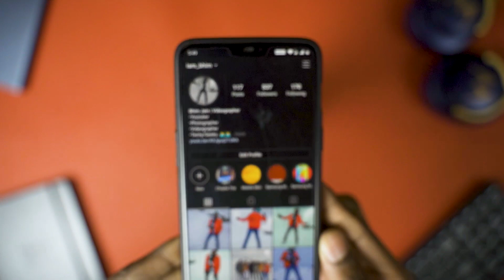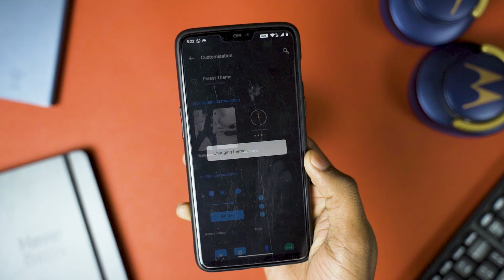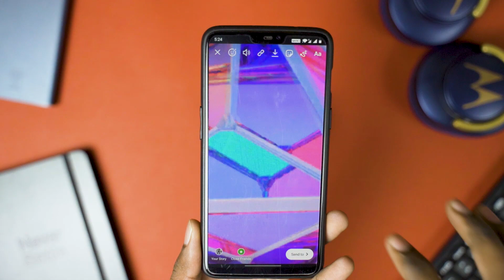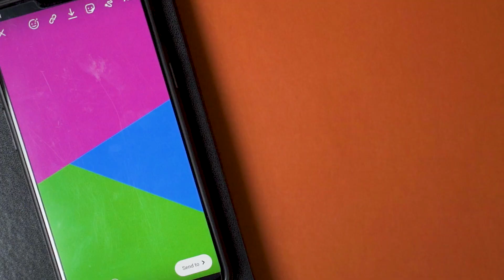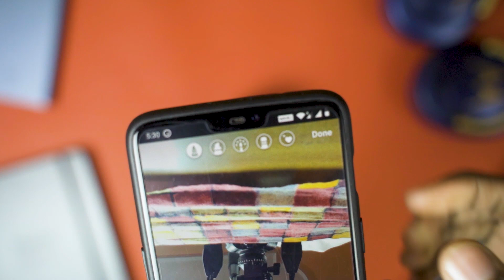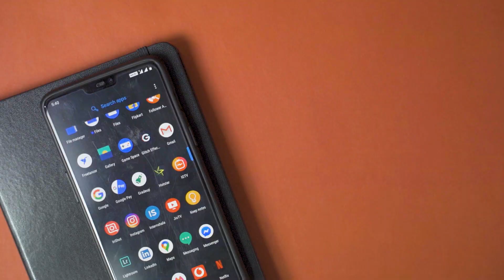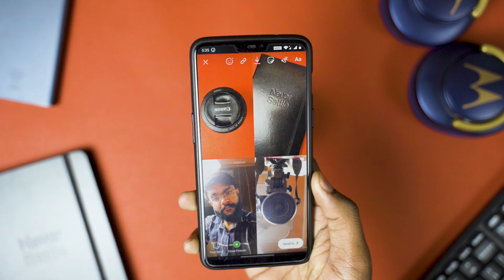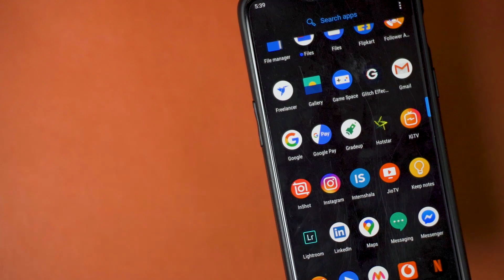Instagram Stories Ninja Technique - Tricks Jinka Pta hi ni?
Iss video me ham baat krenge Instagram Stories ki tips and Tricks ki jinki help se aap mind blowing stories post kr skte hai instagram pe..

Instagram ke new trend ki vajah se aajkl sb Instagram pe move krte jaa rhe h or issi karan se Instagram bhi new features add krta jaa rha hai jinko thoda tweak krke ham apni stories ko creative or attractive look de skte hai...

♫Music♫